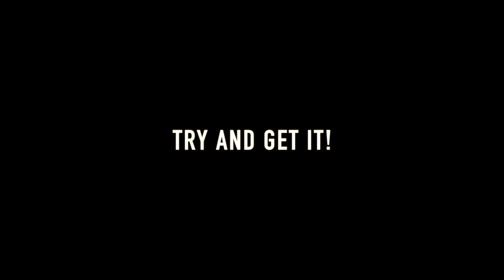BMXをGETしたら先ずはこのトリックチャレンジ！2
BMXをGETして何から練習したら良いか判らない方は先ずは、このトリックからチャレンジして下さい。

EDIT/MUSIC
YORK UNO